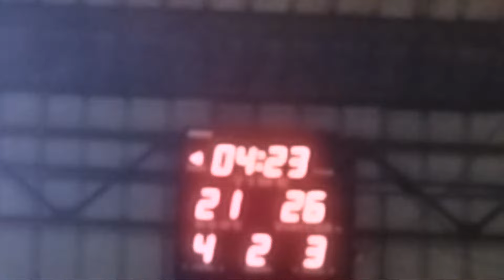Highlight 24:25 - 29:25 from BRSS VS SMASH LIVE BASKETBALL BRGY 118 TONDO MANILA